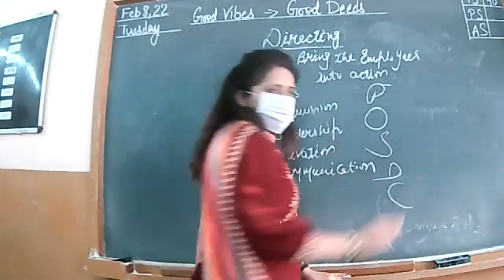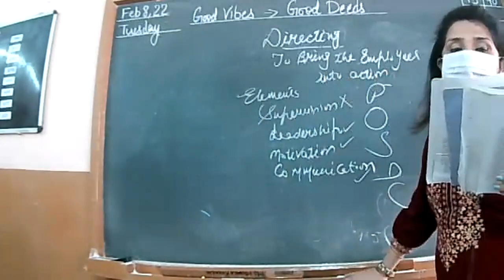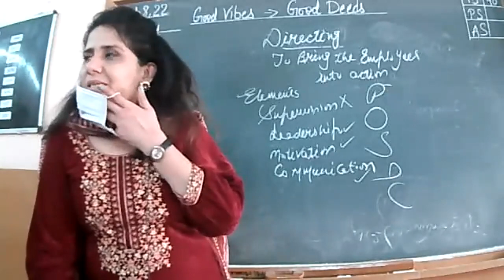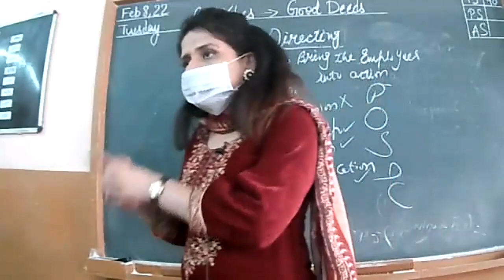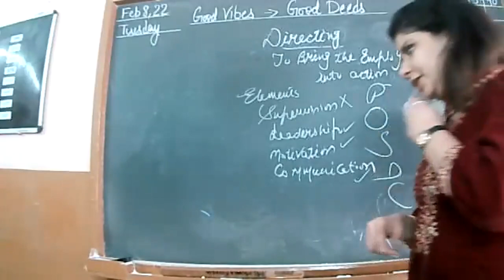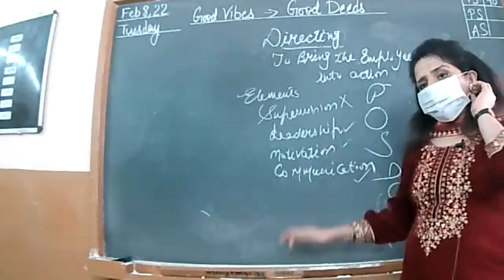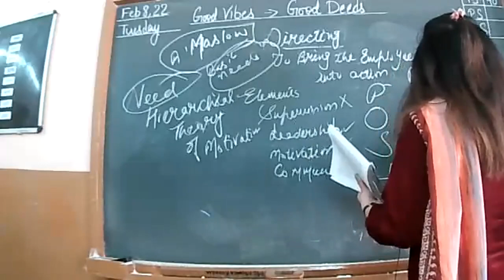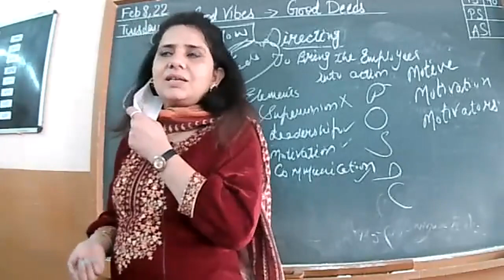8-2-22 XIIB, C BUSINESS STUDIES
DIRECTING ; ITS IMPORTANCE & PRINCIPLES